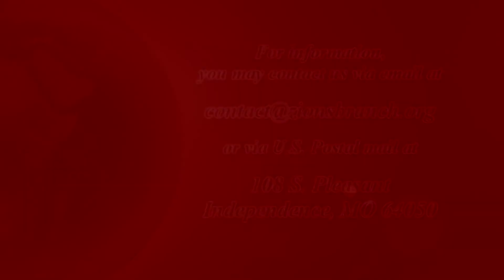Sermon "Overcoming The Things Of Babylon" Elder Clay Barber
Sermon
Elder Clay Barber
Epilog: Elder Ron Perkins

The Church of Jesus Christ
Zion's Branch
Independence, Missouri

Sermon Title: "Overcoming The Things OF Babylon"

Elder Clay Barber

Sermon Notes:

There are many things in this world that can take us away from the gospel of Jesus Christ.

The city of Babylon was the "mother of harlots and abomination".

Christianity, along with many other religions, all have the ability to pull you away from the gospel, when these religions do not follow the gospel, and instead, teach the desires of man.

When political and religious leaders meet, they often only give lip service to doing what is right, with their actions not reflecting what is right.

Our actions on earth will be judged by God, therefore we need to actively make choices as to what to be involved with.

We need to search for the truth and not concern ourselves with all of the wrong doings of others and other churches.

Our goal to be a part of the New Jerusalem. We achieve this goal by adhering to our covenant made with God through baptism.

The gospel should be the most important part of our lives, guiding our actions in all we do.

When we live our live according to the gospel, we are a witness for the gospel, burning as a candle, with a light to guide others.